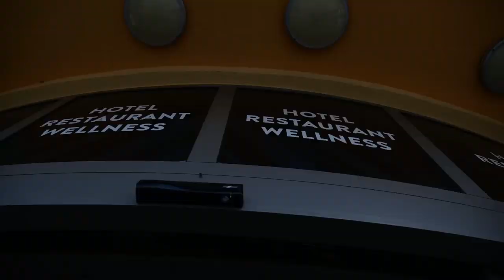See you next time Rozvadov!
An action-packed festival at King's Casino with the partnership of partypoker LIVE.

Give us love on Instagram